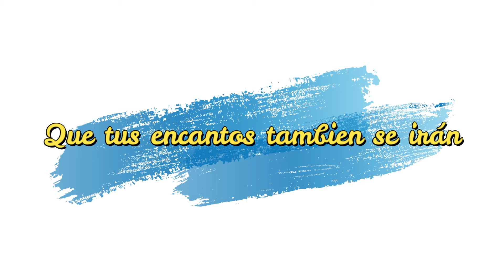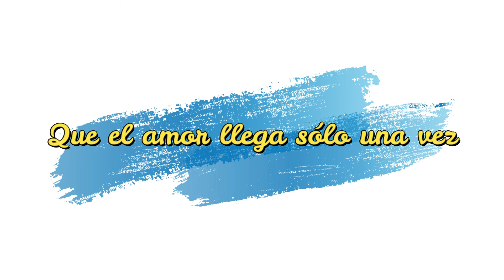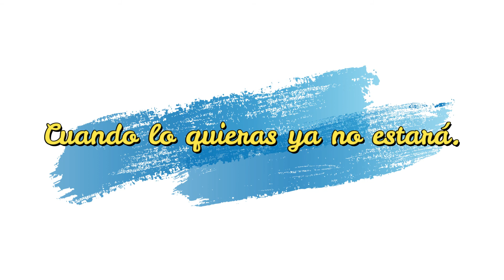EL AMOR NO LLEGA DOS VECES- TONY ACOSTA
El mayor éxito del Salvadoreño, Tony Acosta fue El Amor no Llega Dos Veces, por haberse extendido hasta fuera de Centroamérica, y dandose a conocer a nivel internacional.